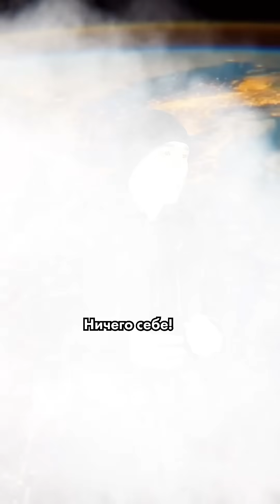What Happens If You Freeze Your Body?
What if we could sleep our way to Mars? 🚀 This short explores the potential of cryosleep using future technology, focusing on cryonics science and biological preservation. The process involves replacing blood with antifreeze coolant to prevent damage during freezing!